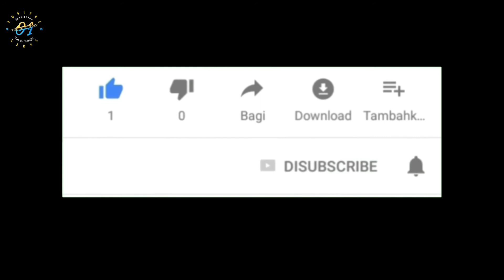Merdu! Kolaborasi Epik Tri Suaka, Zidan, dan Ari "GOLIATH" | Masih Disini Masih Denganmu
Merdu! Kolaborasi Epik Tri Suaka, Zidan, dan Ari "GOLIATH" | Masih di Sini Masih Denganmu

Kolaborasi Tri Suaka, Zinidin Zidan, dan Ari 'GOLIATH' menyanyikan lagu yang sarat makna, cerita pribadi, dan perjuangan Ari 'GOLIATH' dari 2002 hingga 2012.

LIRIK
Masih di Sini Masih Denganmu (MD2) - GOLIATH

Kupergi hanya sebentar saja
Bukannya untuk menjauhimu
Mencoba 'tuk cari bagaimana
Baiknya untuk berdua

Setelah kuputuskan kembali
'Tuk pulang mencarimu, kekasih
Tetapi kau bukan dirimu lagi
Kau telah jauh berubah
Apakah kau sudah temukan yang baru?

Tolong, jangan kau katakan kau suka
Jangan, jangan kau pikirkan egomu saja
Aku masih di sini
Dia tak tahu betapa sulitnya aku
Selama ini cintai kamu
Aku masih denganmu

Cobalah kau ingat kembali
Masa-masa indah denganku
Dan jujur, apakah semua
Kini sudah terlambat? Oh-wo-oh
Ataukah kau sudah temukan yang baru?

Aku masih denganmu

Aku masih denganmu